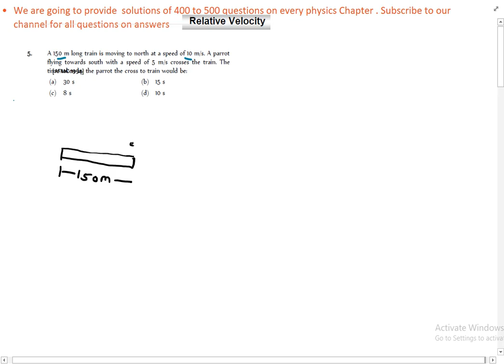A 150 m long train is moving to north at a speed of 10 m/s. A parrotflying towards south with a s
A 150 m long train is moving to north at a speed of 10 m/s. A parrot
flying towards south with a speed of 5 m/s crosses the train. The
time taken by the parrot the cross to train would be: (a) 30 s (b) 15 s